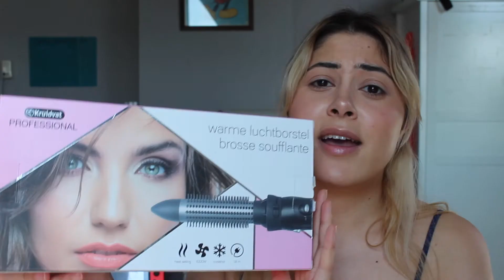MAKEUP Q&A: Favo Producten & Makeup Voor Beginners?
Hoi iedereen, hier is het dan de Q&A. Eindelijk antwoord op al jullie vragen :) Willen jullie de vorige YouTube video zien klik dan op de link hieronder.

My name is Mina and I am a YouTube enthousiast. My channel is my safe haven and I try to stay true to myself. I will post videos that matter to me. You can see fashion, makeup and food videos passing by as well as videos about mental health and life in general. If that is you cup of tea, do not forget to subsribe! It's free ;)

🍁 Be kind with a touch of silly